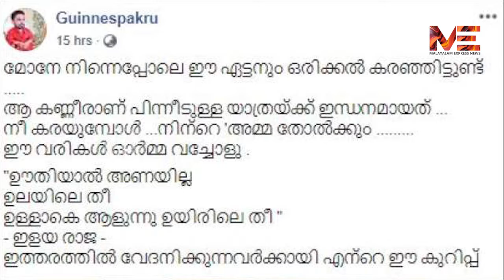ക്വാഡൻ ഇത്രയും വിചാരിച്ചു കാണില്ല ഗിന്നസ് പക്രു കൊടുത്ത പണി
ക്വാഡൻ ഇത്രയും വിചാരിച്ചു കാണില്ല
ഗിന്നസ് പക്രു കൊടുത്ത പണി